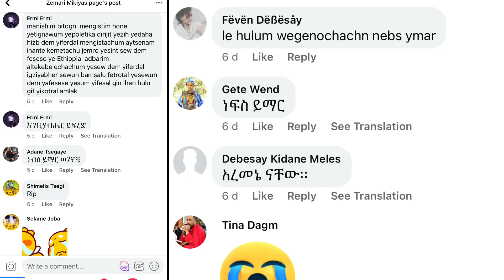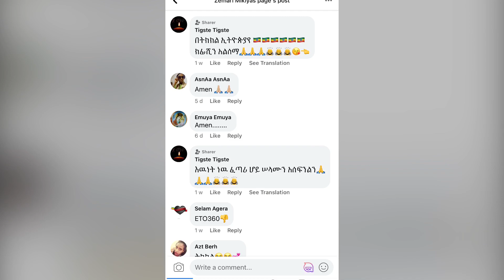Johny mulu mermuda